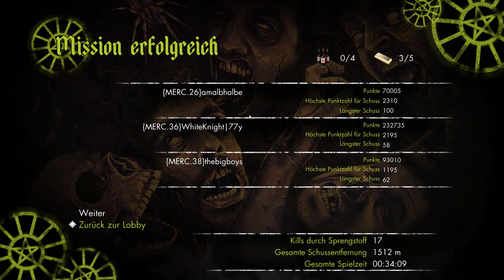RKP Let's Play Sniper Elite : Zombie Army 2 :: #3 - Massenwahn und U-Bahn fahr'n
Spaßig geht's weiter , wir freuen uns das ihr euch auch heute mal wieder dazu entschieden habt , uns zuzuschauen. Viel Spaß!